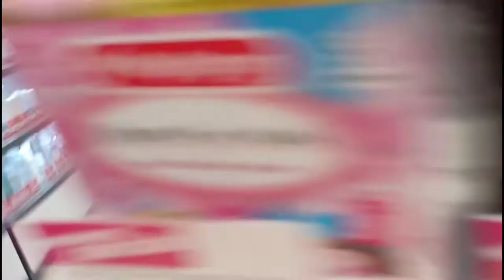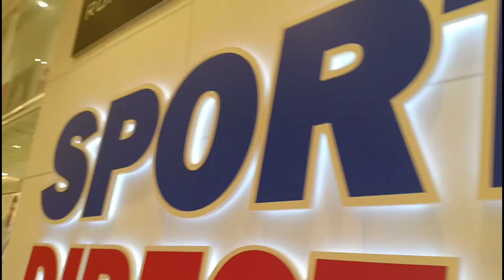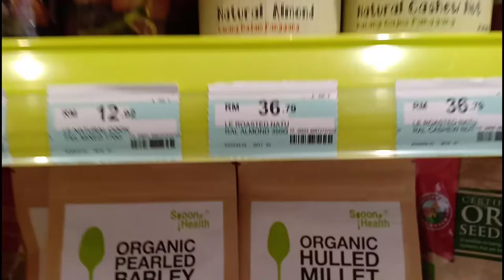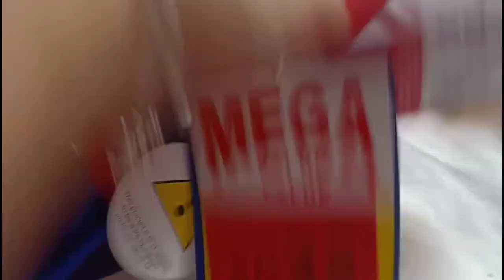Vlog #41 SportsDirect.com Shopping HAUL-SUPER SALE + MURA talaga!!